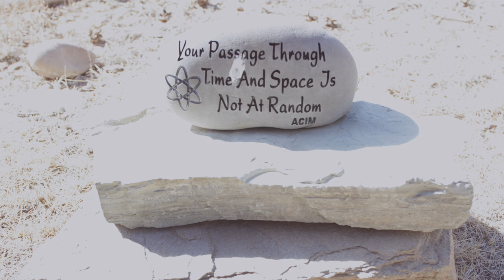Silence and Inner Peace—Living Miracles Monastery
Practice and live the mystical teachings of Jesus assisted by online courses, online retreats, and an online Tribe of Christ community:
Singer-songwriter Erik Archbold shares his experience of the Living Miracles Monastery, which is located in the Strawberry River Canyon near Duchesne, Utah.

Inner peace is the experience had by the mind that is open to the vast realm of stillness that is available within. The Monastery is a place that symbolizes this experience, where you are invited to let everything outside of that stillness drop away.

If you are interested in spending time at the Living Miracles Monastery, we offer personal silent stays (personal retreats), week-long silent retreats, and other events you can learn more about on our website.

The Monastery is founded upon the mystical teachings of Jesus as taught in "A Course in Miracles" and as demonstrated by modern-day mystic David Hoffmeister. We welcome those from all spiritual traditions and no traditions who feel called to immerse in some quiet time away from the distractions of the world. It is a place of devotion and quiet contemplation.

This video of Erik Archbold was recorded on January 31, 2018 at the Living Miracles Monastery near Duchesne, Utah.

Background music used in this video: "Living Waters Piano Meditation 2" by Jason Press